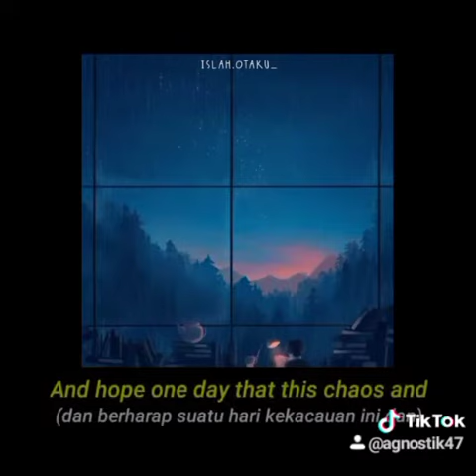Viva La Vida Slowed.